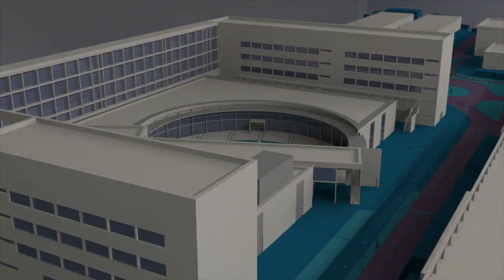Entrevista a la divulgadora científica Clara Grima - Noticia @UPVTV, 09-03-2020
La profesora de Matemática Aplicada de la Universidad de Sevilla y divulgadora científica, Clara Grima, fue una de las ponentes de la jornada Mujeres y Ciencia 2020, organizada por el Instituto Universitario Mixto de Tecnología Química (ITQ), centro mixto de la Universitat Politècnica de València y el CSIC.

En esta entrevista habla sobre la importancia de la formación en igualdad desde las primeras etapas educativas y la necesidad de un cambio en estereotipos de la sociedad; ofrece también sus consejos a las jóvenes que quieran dedicarse al mundo de la ciencia, haciendo especial hincapié en el gran futuro que les depara a aquellas que quieran ser matemáticas.